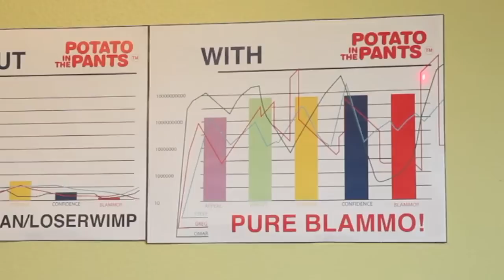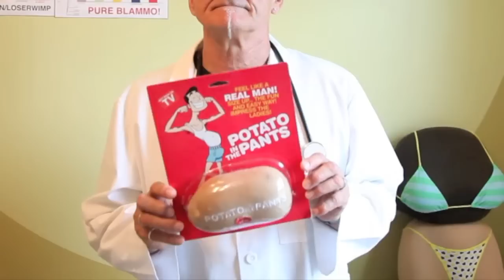POTATO IN THE PANTS - MARKO HD2012.mov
Male enhancement product, gag gift, party gift idea